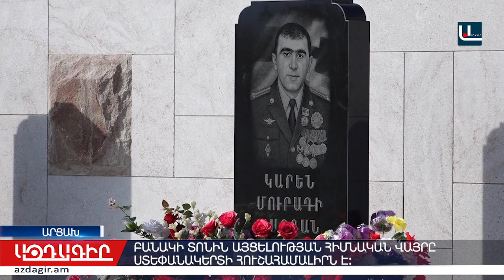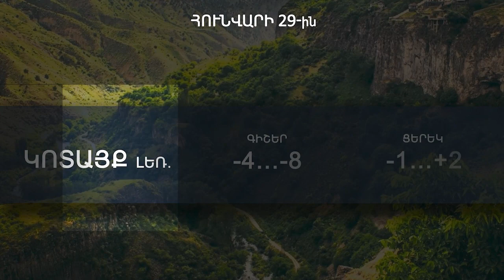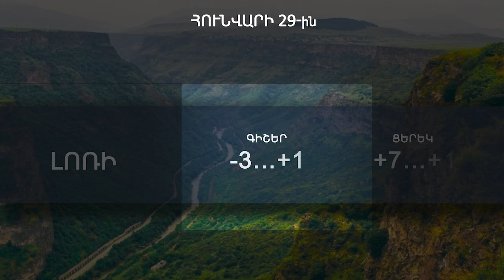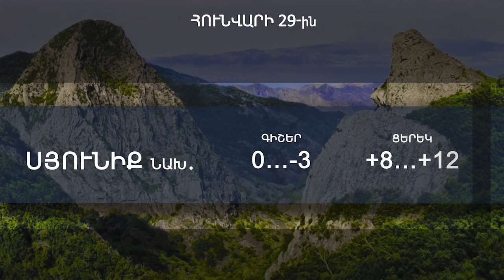Օրվա լրահոսը մեկ տեսաշարով 28․01․2023